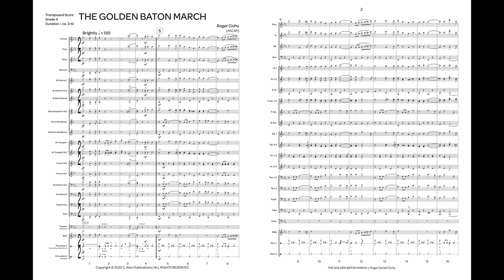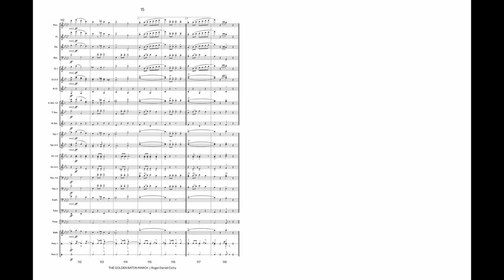The Golden Baton March (Band Gr. 4) - Roger Cichy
The Golden Baton March was composed as a tribute to the many band conductors who have reached their “golden” years of conducting and to commemorate your many years on the podium making great music.

INSTRUMENTATION
Piccolo
Flute
Oboe
Bassoon
E-flat Alto Saxophone 1
E-flat Alto Saxophone 2
B-flat Tenor Saxophone
E-flat Baritone Saxophone
Trombone 1
Trombone 2
Trombone 3
Euphonium
B-flat Baritone T.C.
Tuba
Timpani [3 drums]
Bells
Percussion 1: Snare Drum, Bass Drum
Percussion 2: Cymbals